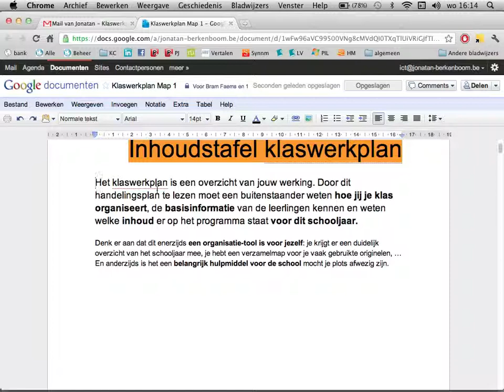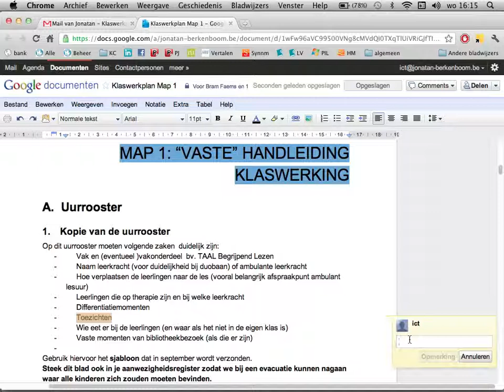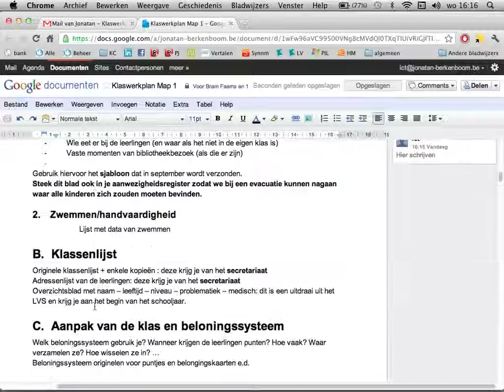commentaar toevoegen in google doc.mov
Reacties geven in een google doc in plaats van het te bewerken